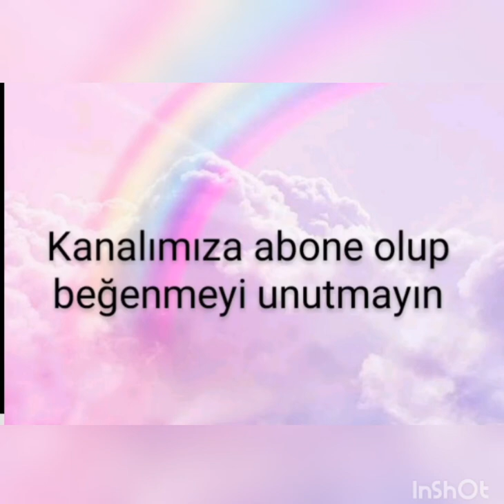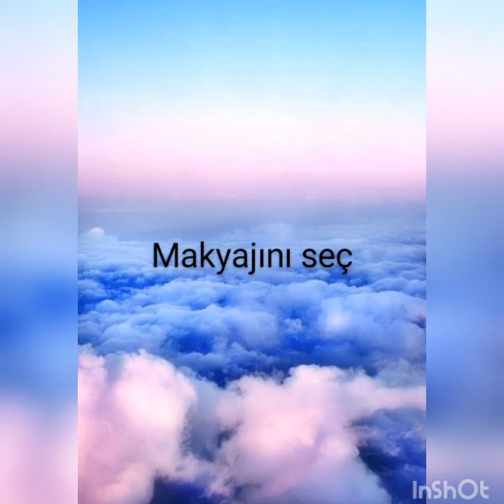arkadaşlarınla dışarıya çıkmaya hazırlan